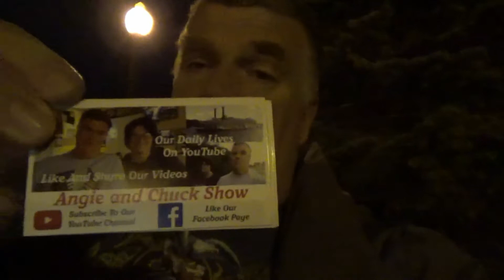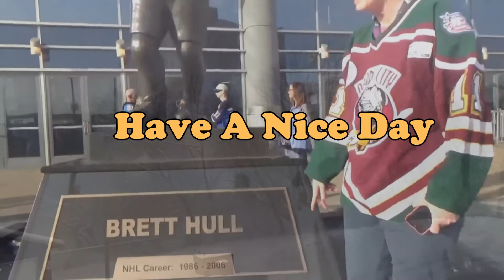Getting Things Off My Chest #1211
Somethings did go well on this day. Also Angie got a bill.